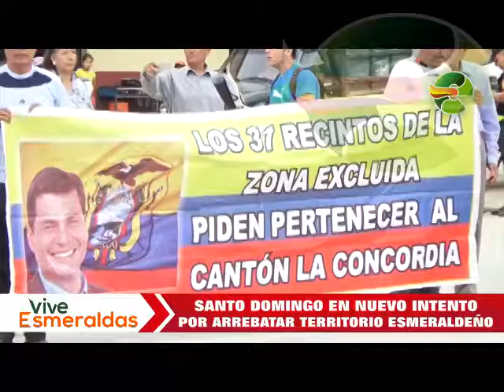Vive Esmeraldas, 11 de octubre del 2016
Espacio de rendición de cuentas de la Prefectura de Esmeraldas